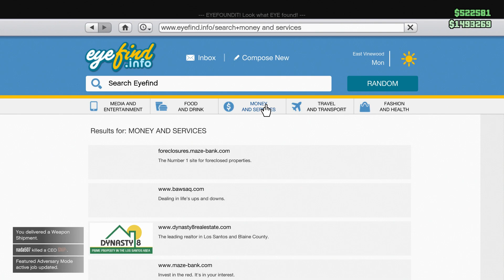GTA Online: Gunrunning bunker sale with 2x Money and RP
Hello everyone, I'm TheGopGamer and this is my first video. Today I'm playing GTA Online and  I am selling bunker stock solo in a public lobby during the double money and RP.